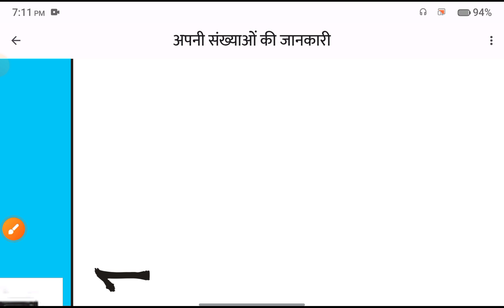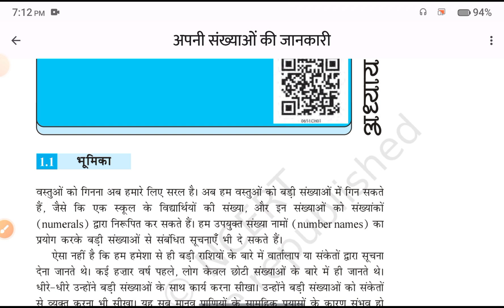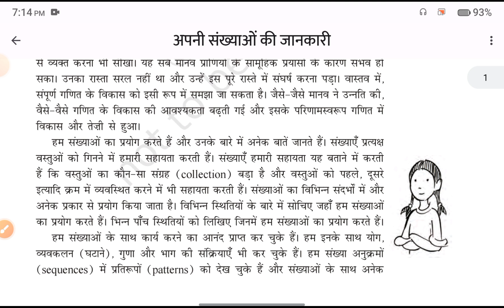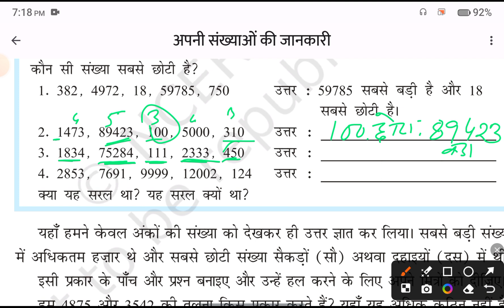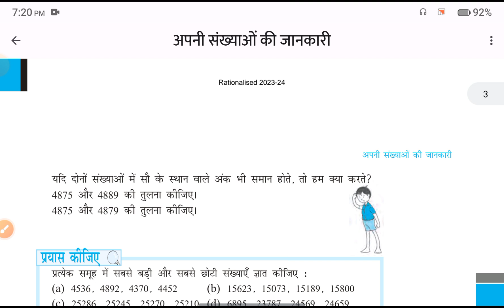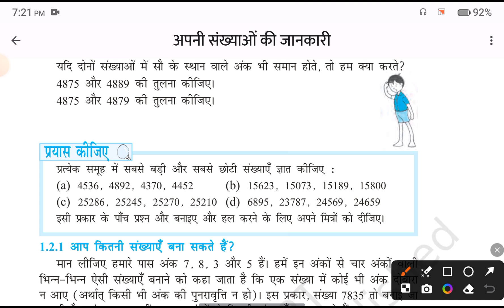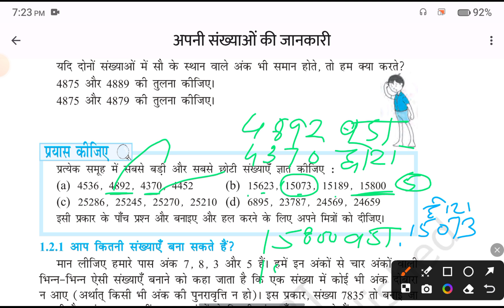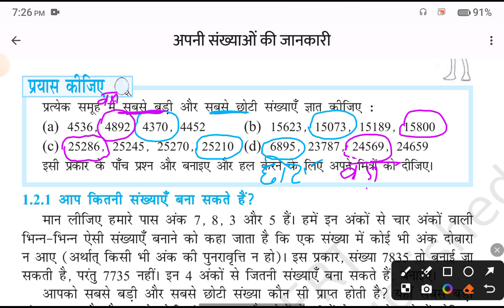CLASS 6 Maths, chapter 1, अपनी संख्या की जानकारी ||NCERT|| Know Your Numbers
CLASS 6 Maths, chapter 1, अपनी संख्या की जानकारी ||NCERT|| Know Your Numbers abs_classes @ Bishnu sir

Que. 1 संख्या किसे कहते हैं
Que. 2 संख्या की तुलना कैसे करें
    A) 4875 और 4889 की तुलना कीजिए
    B) 4875 और 4879 की तुलना कीजिए
Que. 3 सबसे छोटी संख्या और सबसे बड़ी संख्या ज्ञात कीजिए